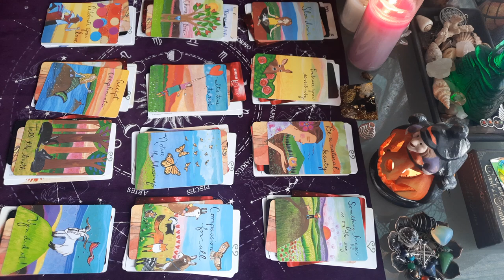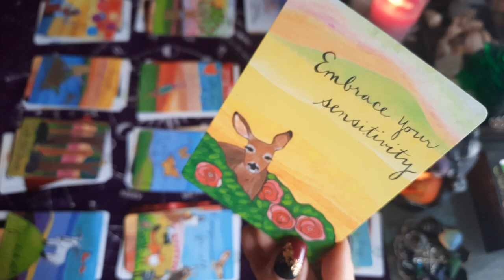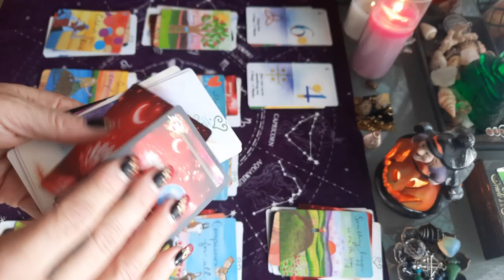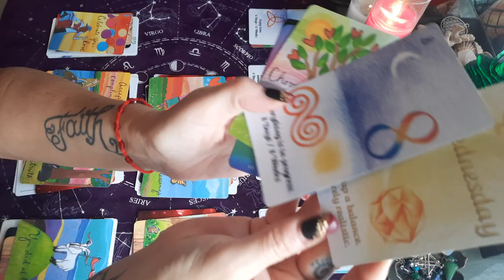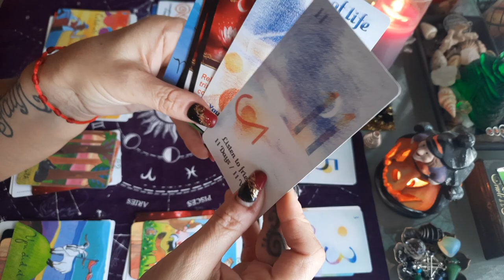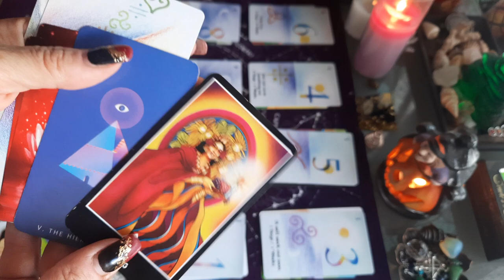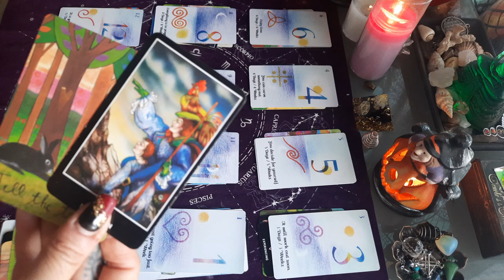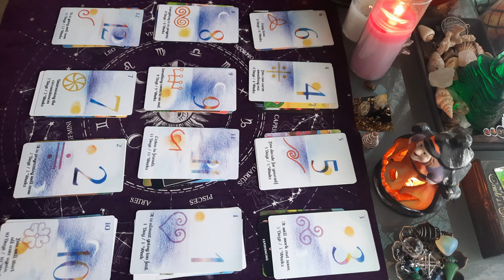BONUS FIN OCTOBRE 🧡🧡🍂🍂🌟 + CADEAU CHIFFRE DE CHANCE Pour ton signe!@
tirage FIN OCTOBRE CHAQUE SIGNES !

guidance 26-31 OCTOBRE 2021